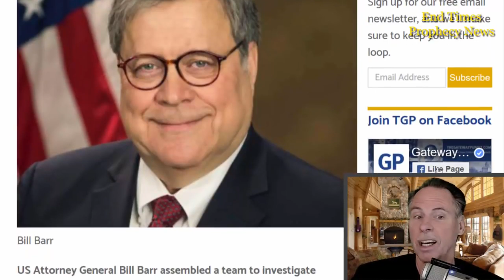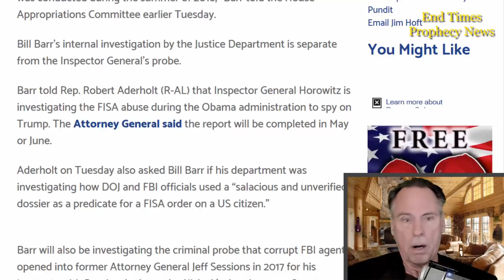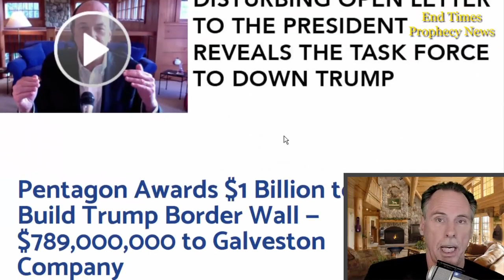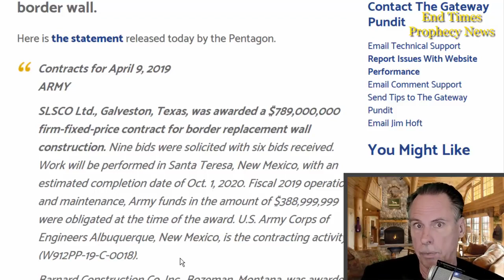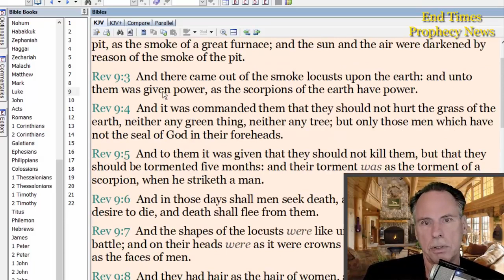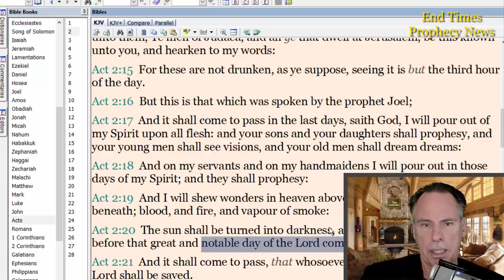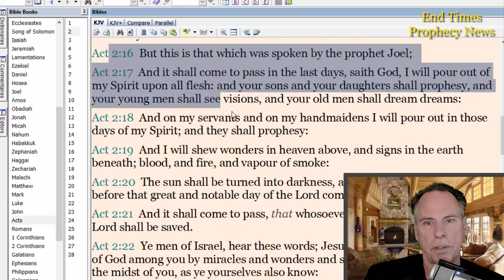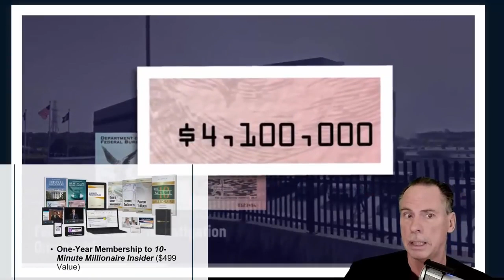AG Barr Assembles Team to Probe FBI Actions Taken in Trump Russia Investigation During 2016 Election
* Danny Parker
20 West Blue Bird Lane
Leasburg, Missouri
65535

Thanks